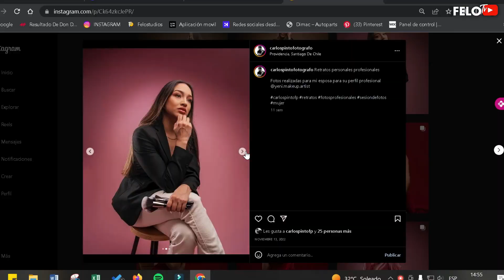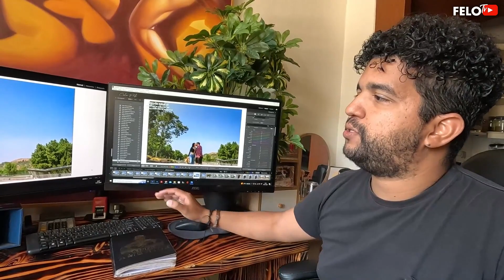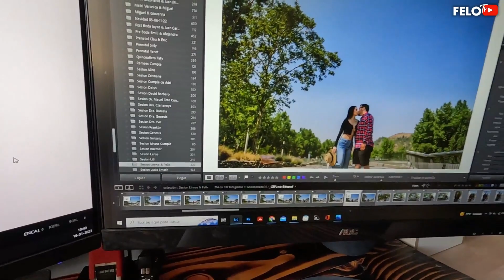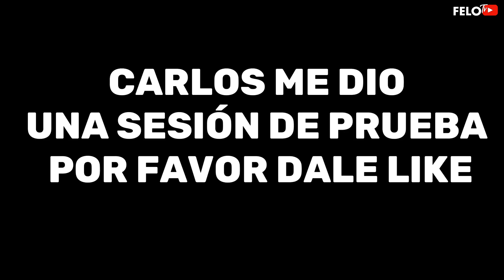EN CHILE 🇨🇱 se puede vivir de la fotografía? Cómo hacer tu PRIMERA SESIÓN de FOTOS Storytime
✅QUIERES GANARTE UNA SESION FOTOGRAFÍCA GRATIS 📷🔥💵💰💲
SI ESTE VIDEO SUPERA LOS 3.000 LIKES VAMOS A REGALAR UNA SESIÓN FOTOGRAFÍCA SIN COSTO
REQUISITOS
1) QUE EL VIDEO SUPERE  LOS 3.000 LIKES PARA ELLO TIENES QUE DARLE LIKE Y COMPARTILO
3) COMENTAR EN ESTE VIDEO DE YOUTUBE! LA PALABRA (MI FOTOGRAFÍA)

Te invito a que te quedes conectado a mi canal  y si te gusto este video regálame un like y coméntame que fue lo que mas te gusto!! gracias por ver mi video y recuerda que la mejor manera de apoyarme es suscribiéndote y compartiendo este video con muchos amigos!!